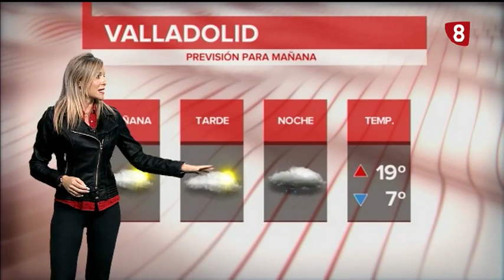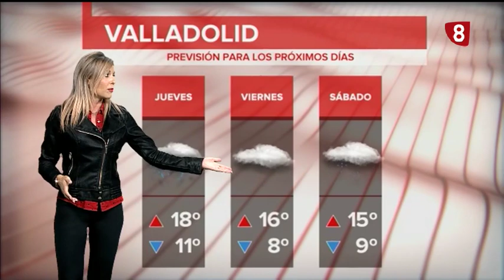El tiempo en Valladolid y provincia. 15 de octubre de 2019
Buenas tardes, ha llegado el otoño y lo ha hecho para quedarse. La semana pasada teníamos unas temperaturas 10º por encima de lo normal, pero parece que ya los valores se han normalizado. Han descendido las temperaturas en comparación con las de ayer, aunque mañana vuelven a subir ligeramente. Se quedan entre los 16º de la zona este y los 20º de máxima en muchos municipios del oeste de la provincia.
Tendremos intervalos nubosos, con nubosidad en aumento a lo largo de la jornada, y con precipitaciones ocasionales al final del día.
El viento soplará de componente oeste.
¡Feliz martes!